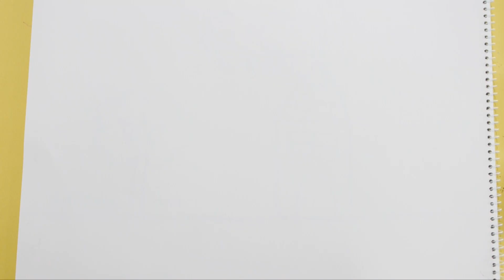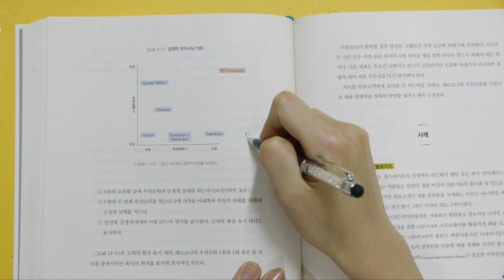초중고 유형별 그림 / Types of Drawing [웃음코뿔소/Wootso]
여러분들도 그림일기 이렇게 그렸나요?? ㅋㅋㅋㅋㅋ
아파트 살지만 집 저렇게 그린 사람 손!

꿀잼 영상들의 향연!